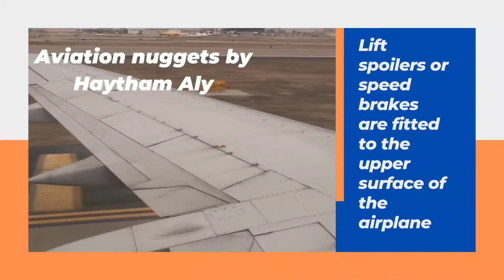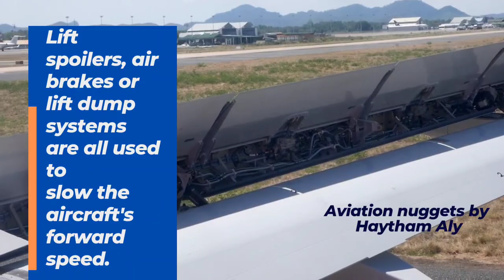Spoilers, Air Brakes or Lift Dump, @Haytham_Aly by haytham aly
The requirement to retard an aircraft's speed whilst in flight
can be achieved by introducing drag to slow the forward speed of the aircraft. This can be done by destroying (spoiling) the lift of the mainplanes, it can also be achieved by opening panels around the airframe to add the drag that is necessary for slowing the aircraft.

SPOILERS, AIRBRAKES OR LIFT DUMP
Lift spoilers, air brakes or lift dump systems are all used to
slow the aircraft's forward speed. Hydraulic power, using jacks, is used to operate these systems,as a quick response in
the deployment of these devices is an essential requirement.